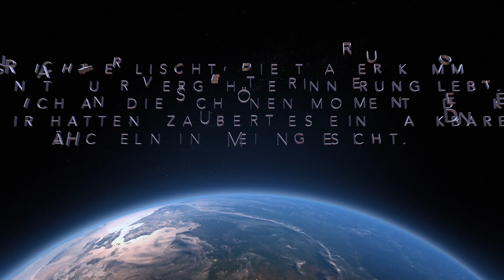Tears in heaven - Eric Clapton (Cover by Andre Coluccelli)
😘Here's my rendition of a song from Mr. Eric Clapton entitled "Tears in Heaven".
This song is one of my favorite songs and I decided to do this one to make you happy.
Ciao Andre Coluccelli